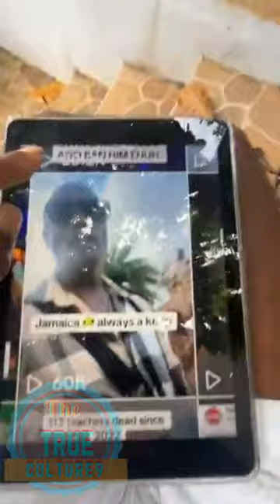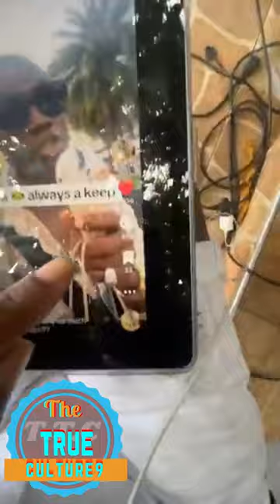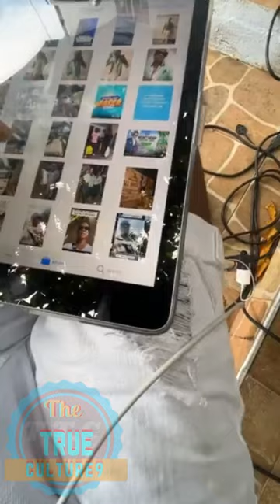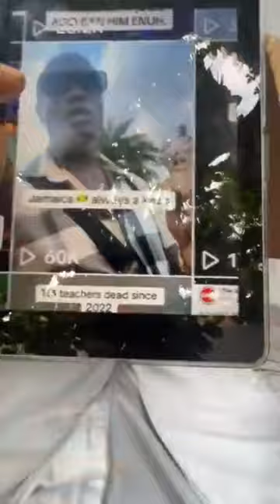Dj Kentucky speaking on the hurricane that hit Jamaica and the Jamaica public service part 2 of 2